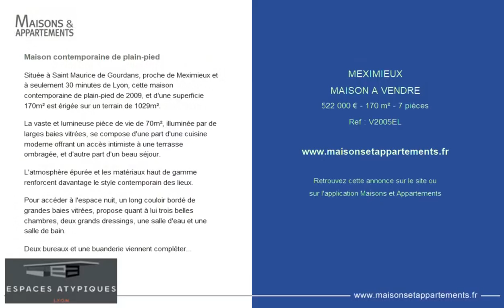MEXIMIEUX - MAISON A VENDRE - 522 000 € - 170 m² - 7 pièce(s)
Référence : V2005EL

Maison contemporaine de plain-pied

Située à Saint Maurice de Gourdans, proche de Meximieux et à seulement 30 minutes de Lyon, cette maison contemporaine de plain-pied de 2009, et d'une superficie 170m² est érigée sur un terrain de 1029m².

La vaste et lumineuse pièce de vie de 70m², illuminée par de larges baies vitrées, se compose d'une part d'une cuisine moderne offrant un accès intimiste à une terrasse ombragée, et d'autre part d'un beau séjour.

L'atmosphère épurée et les matériaux haut de gamme renforcent davantage le style contemporain des lieux.

Pour accéder à l'espace nuit, un long couloir bordé de grandes baies vitrées, propose quant à lui trois belles chambres, deux grands dressings, une salle d'eau et une salle de bain.

Deux bureaux et une buanderie viennent compléter l'ensemble.

Le choix des matériaux haut de gamme, les beaux volumes ainsi que les larges ouvertures invitant la lumière à toute heure de la journée confèrent à cette maison une atmosphère apaisante.

Garage fermé de 31m².
Proximité des réseaux autoroutiers et ferroviaires.
Ville de Meximieux à moins de 10 minutes.
Commerces à proximité.

|2187660|